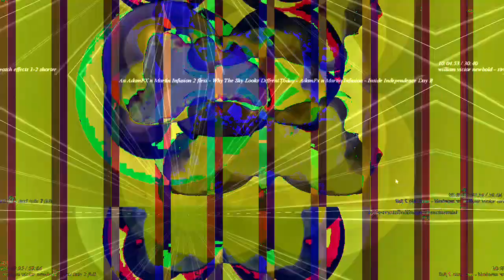[EPILEPSY WARNING] Movie 23 02 27 00h11m42s